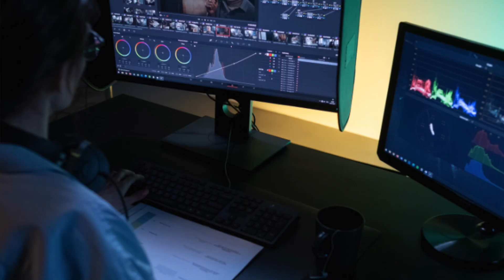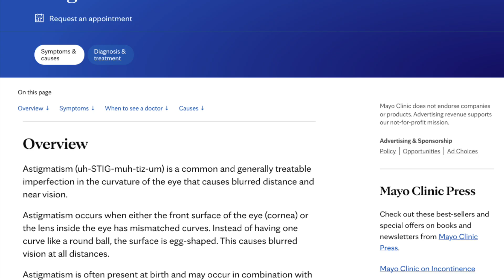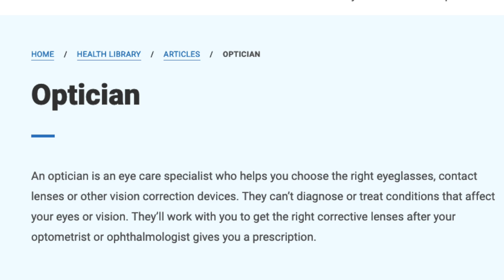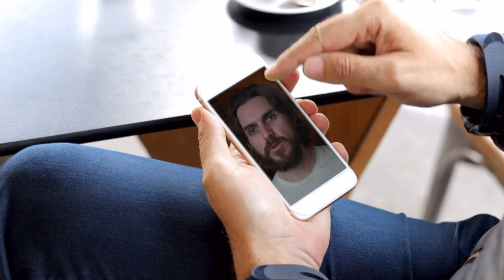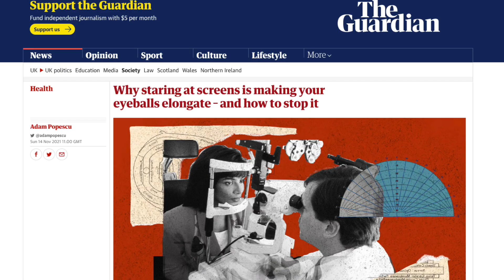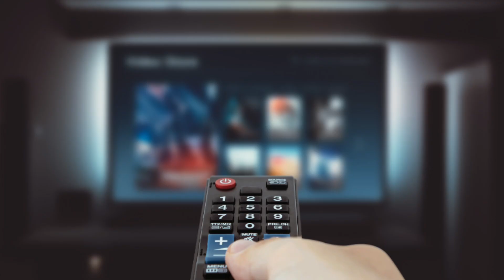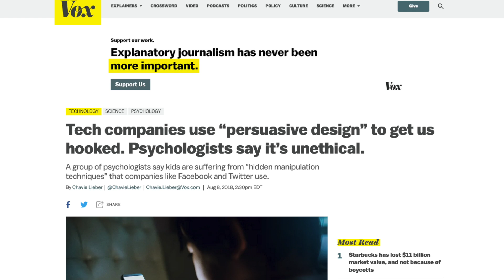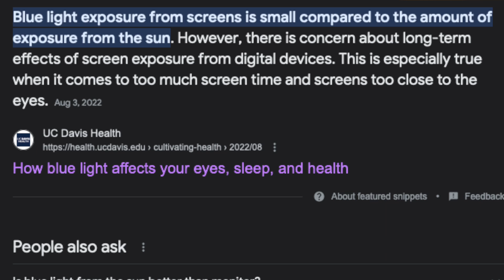Technology Is Destroying Our Vision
Our eye health is getting worse, with cases of myopia on the rise. Is technology and screen time to blame? That's the topic of today's video!